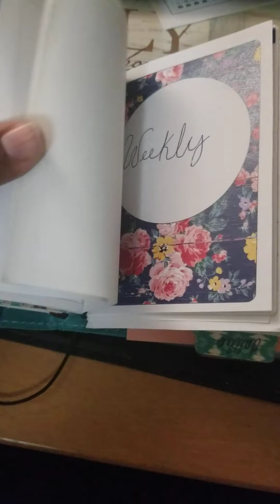Chic Sparrow A6 work TN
switching over to moterm burgundy cover so wanted to give you all a peek before switching out.